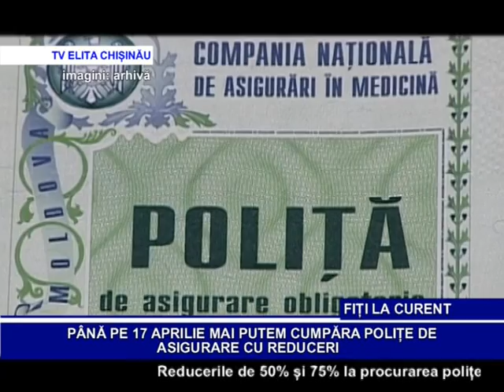PÂNA PE 17 APRILIE MAI PUTEM CUMPĂRA POLIȚE DE ASIGURARE CU REDUCERI